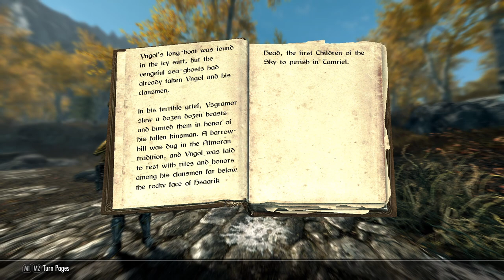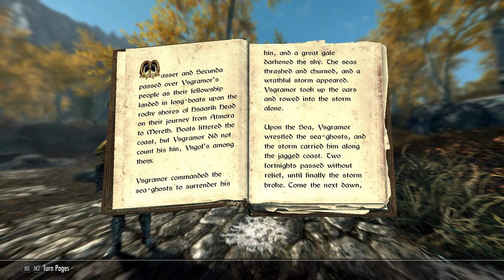We Cleanse Shroud Hearth Barrow - Let's Play Skyrim (Survival, Legendary Difficulty) #17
The secret of the sapphire claw is revealed!
The trek to Riften continues!
What may have happened to Narfi's friend Reyda?!

Mod list:
SkyUI
SkyUI AIO Survival (SAS) SE CCSM
Customizable Camera